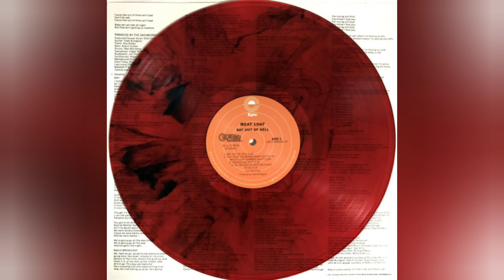Meat Loaf - You Took The Words Right Out Of My Mouth(Black & Red Target Vinyl){VM95ML☆ifi Zen Phono}